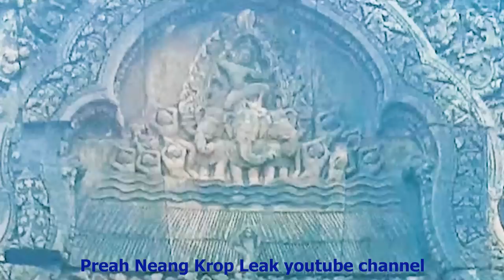Prasat Banthey Srei Part 2 - ប្រាសាទបន្ទាយស្រីភាគទី២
This video was recorded during the Khmer New Year 2018 with Chao Kaing.

We continued our visit to Prasat Banthey Srei, where we were explained of other carvings related to Preah Mean Bone/Preah Neang Krop Leak.

If you wish to learn more about Khmer history, you can contact Chao Kaing on his Facebook